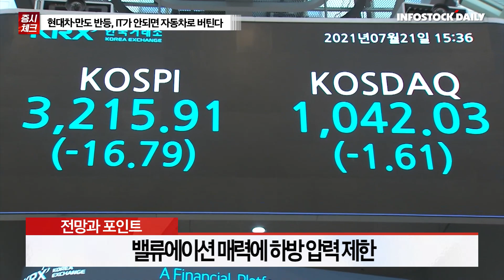[0719마감] 주요 뉴스 & 증시 전망과 투자전략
애플 긴축 경영설, 글로벌 경기 침체 우려 유입
내년 고용·지출 축소, IT 업황 둔화 우려 제기
러시아 천연가스 불확실성, 에너지 변동성 지속
악재 속 코스피 선방, 코스닥 상승 전환
밸류에이션 매력에 하방 압력 제한
경기침체 우려 지속, 상방 베팅 어려운 형국
실적시즌·FOMC 등 변동성 확대 가능성 유효
베어마켓 랠리 감안해 기대수익률 낮게 유지
IT·자동차 등 낙폭과대주, 장기적 관점 분할 매수